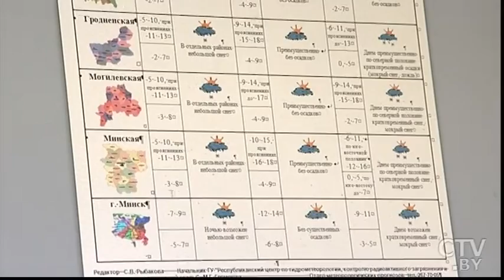Снежный покров в 40 см и ветер в 18 м/с: погодные рекорды в истории Минска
Снежный покров в 40 см и ветер в 18 м/с: погодные рекорды в истории Минска и можно ли их спрогнозировать